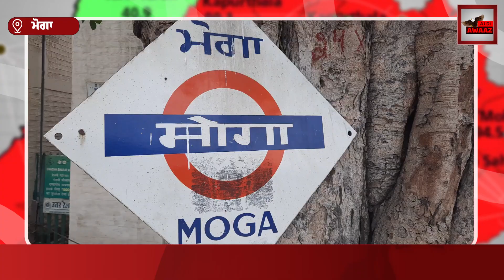ਮੋਗਾ ਦਾ ਰੇਲਵੇ ਸਟੇਸ਼ਨ ਹਾਈ ਅਲਰਟ 'ਤੇ, ਭਾਰੀ ਪੁਲਿਸ ਬਲ ਤਾਇਨਾਤ